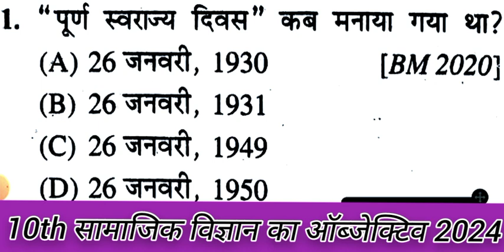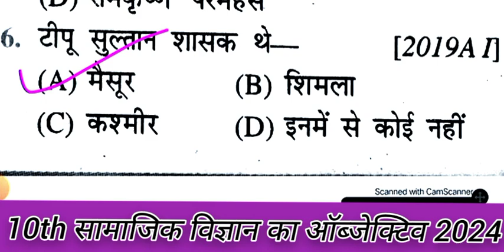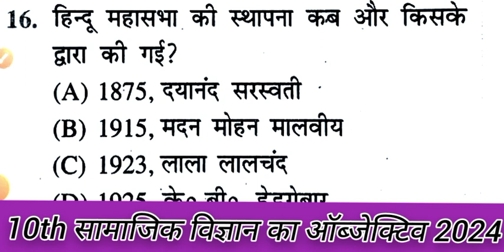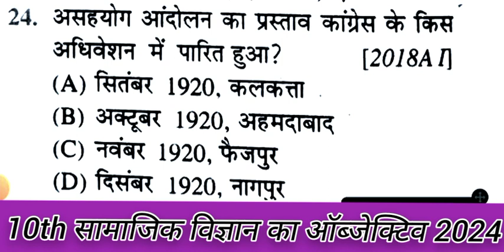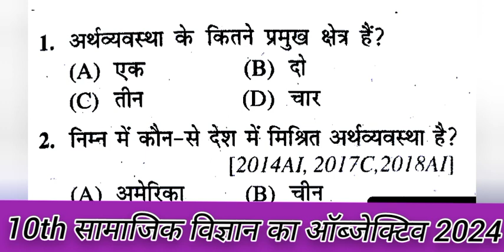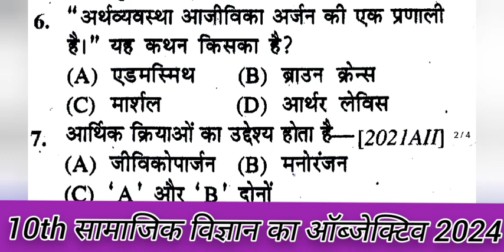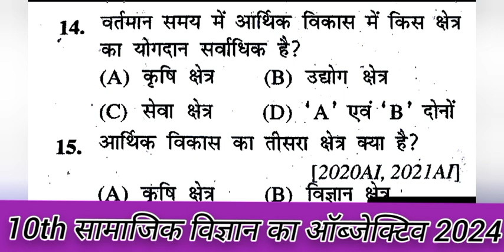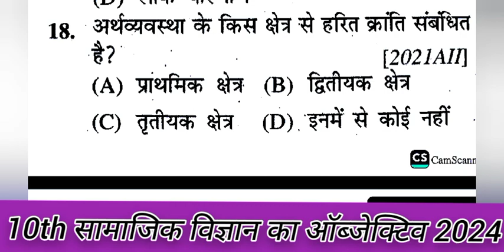10thSST vvi objective question 2024|class 10th Samajik vigyan ka objective 2024|class 10th ka objec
10thSST vvi objective question 2024|class 10th Samajik vigyan ka objective 2024|class 10th ka objec |बिहार बोर्ड मैट्रिक परीक्षा 2024 के लिए सामाजिक विज्ञान का बहुत ही महत्वपूर्ण ऑब्जेक्टिव क्वेश्चन 2024|